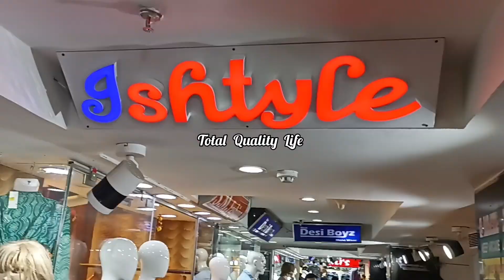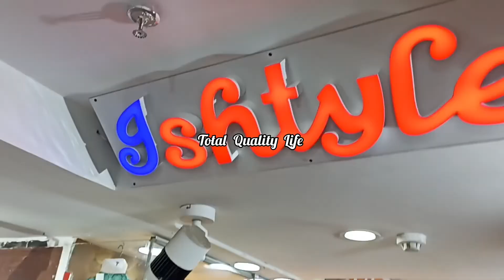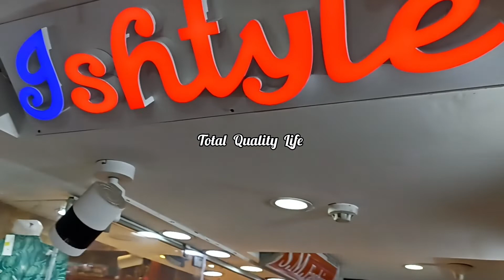Newmarket Sreeramarcade Trendy collections l Ishstlyle l Total Quality Life l Esplanade shopping2022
Shop Details

ISHTYLE
Shop no  : 361/363/365 .1st Floor
Shreeram Arcade. Newmarket Kolkata